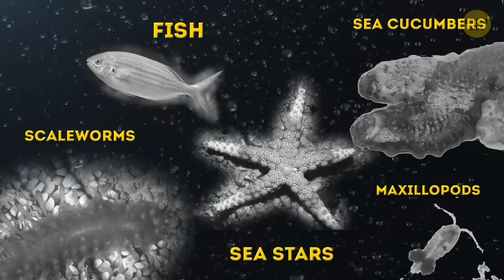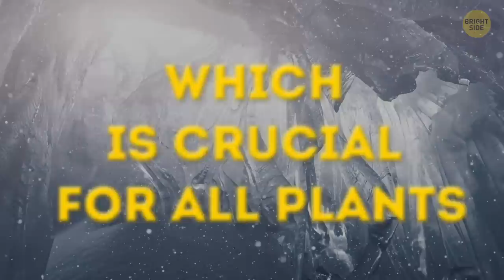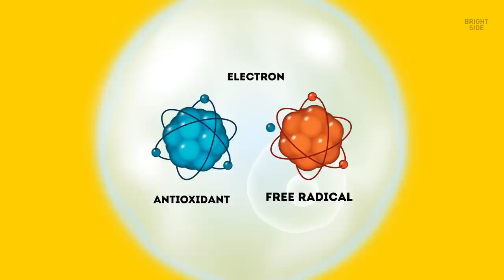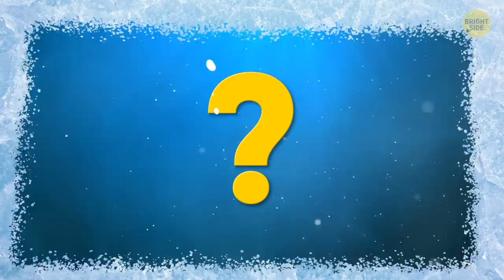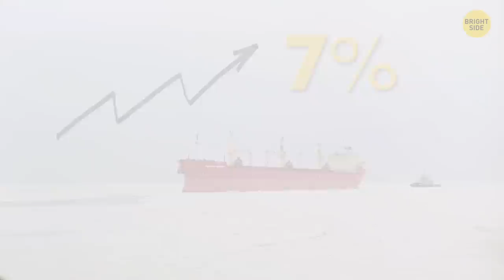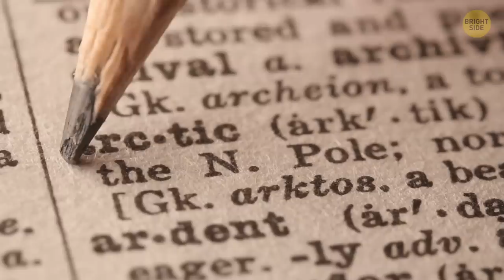Scientists Found Forests Under the Arctic Ice, They Were Shocked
The Arctic is all about ice and cold. If you get a chance to visit it, you won’t see much other than ice, snow and bare rocks for miles and miles. In summer, there's a midnight sun that brings constant light, but not warmth: the temperature doesn’t rise above 40 degrees.

The only plants are mosses and lichen, and the only locals are polar bears, reindeer and some species of birds. Maybe the jungle is hidden beneath the ice then? Indeed, divers have found sponges of different shapes and colors here – sometimes as high as 6.5 ft.

TIMESTAMPS:
Harsh conditions of the Arctic 0:29
Where are the jungles? 1:18
How do they not freeze to death? 3:04
What do they eat? 4:44
How long do they live? 5:49
Why are kelps important? 6:57
Other changes taking place in the Arctic 9:09

SUMMARY:
-The Arctic is one of the least welcoming places for life on the whole planet. And there are very few species who’ve managed to adapt to such harsh living conditions.
-While Arctic land is too harsh, the coastal waters thrive with life. There are dense forests of kelp, some of which reach a length of 49 ft.
-Most creatures living on the sea bottom are ectothermic, which means their temperature totally depends on the temperature of their environment. Some fish and animals produce their own “antifreeze”.
-The Arctic species mostly feed on plants and dead animal leftovers that fall from above in the summer. When the sea freezes again, they turn on the energy-saving mode.
-Arctic species live up to 70 years, and the species from warmer seas - only 5-10 years.
-The growth of kelps will create new shelters and habitats for fish and other sea creatures. Kelps are also important for the economy. They’re rich in ferrum, calcium and iodine, which makes them popular as a source of food. Kelps can be used for other purposes too – say, as fertilizer.
-The territory of ever-frozen land in Canada, Alaska, Greenland, Norway and Siberia is getting smaller by 1.5 ft a year. The melting of permafrost and the destruction of the Arctic coast block the light, which, in its turn, causes a reverse process that can stop the kelps from growing.